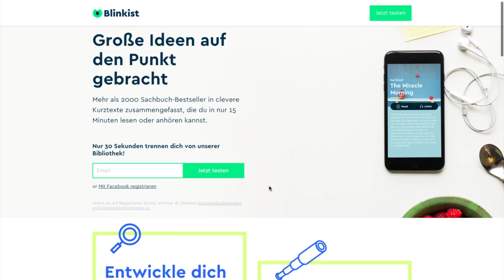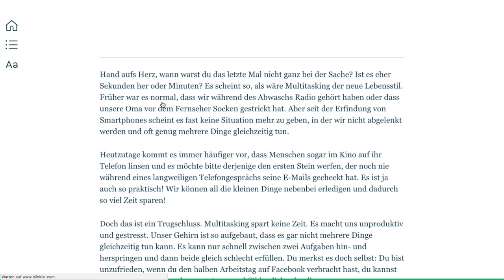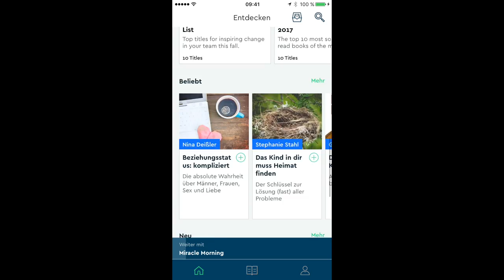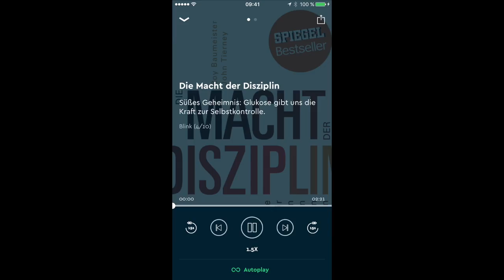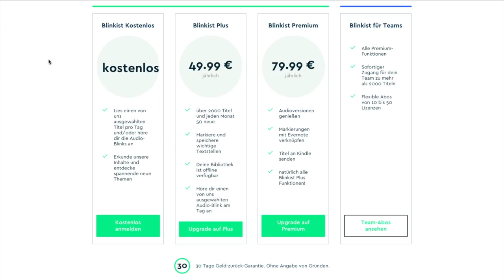Ein Buch in 15 Minuten lesen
Diese App erlaubt es dir, ein Buch in 15 Minuten zu lesen. Auf diese Weise kannst du Wissen aus einem Buch pro Tag aufnehmen. Starte jetzt durch und melde dich kostenloses bei Blinkist an:
Joe Trenk hat es vom Schulversager mit einem 3,8er Notenschnitt in der 10. Klasse zum Top-Abiturient mit Notenschnitt 0,8 geschafft.
Dabei ist er weder hochbegabt, noch hat er einen überdurchschnittlich hohen IQ. Er steht dafür, dass mit Disziplin, Motivation und den richtigen Techniken jedes Notenziel erreichbar ist.

Mit Videokursen, als Autor von drei erfolgreichen eBooks, Seminaren, Webinaren und seiner Lernplattform, der Joe Trenk Academy, hat er bis heute über 10.000 Schülerinnen und Schülern mit seinen Erfolgs- und Lerntechniken zu überragenden Leistungen verholfen.